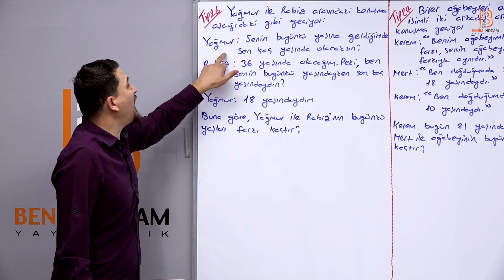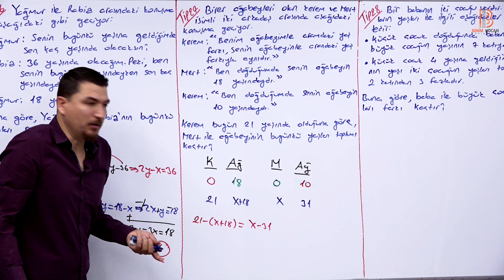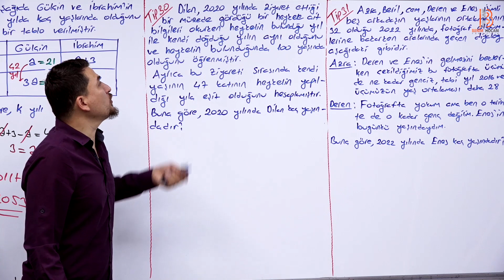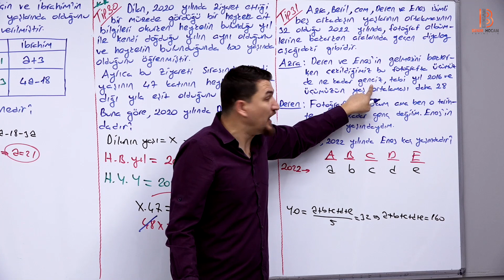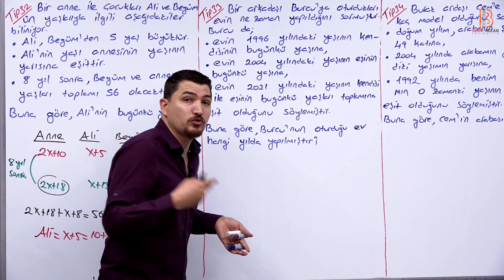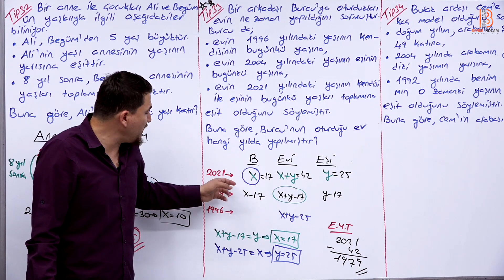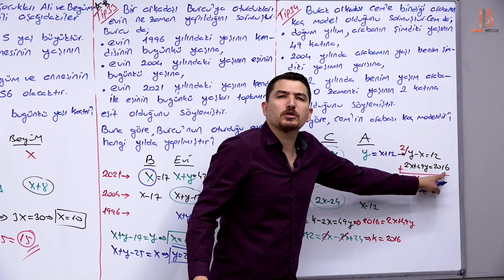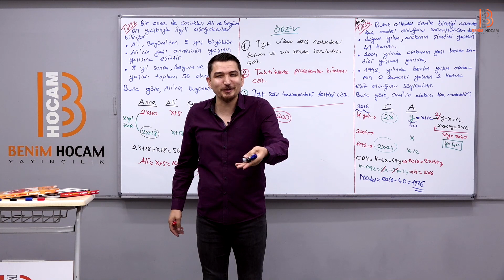61) TYT Matematik - Yaş Problemleri 3 - İlyas GÜNEŞ 2024